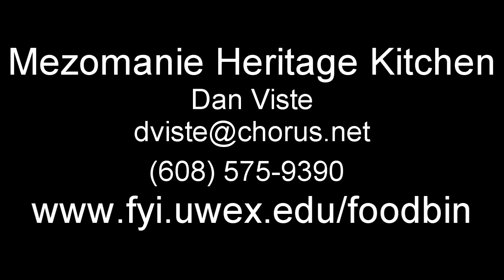Dan Viste, Mezomanie Farm Market Kitchen